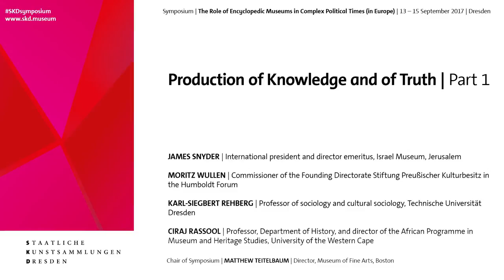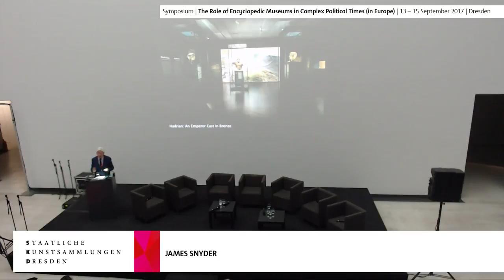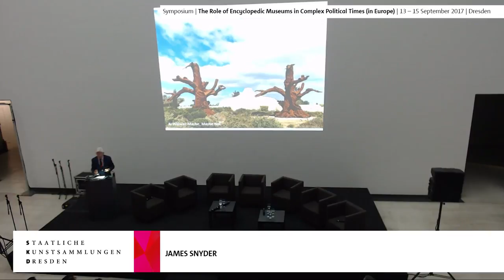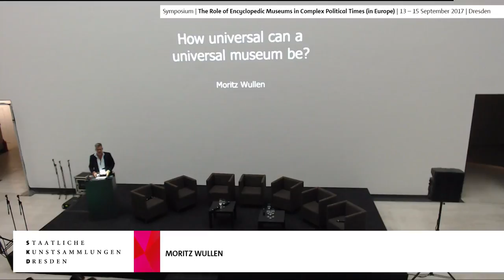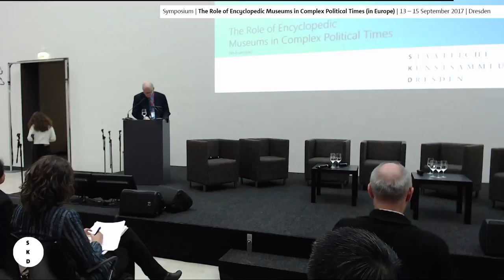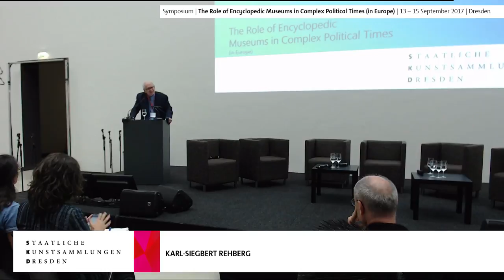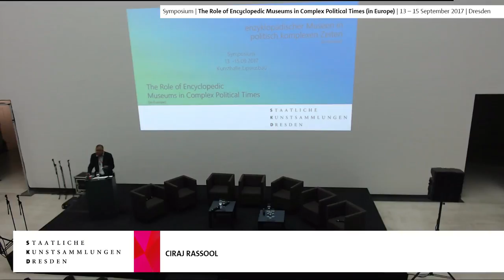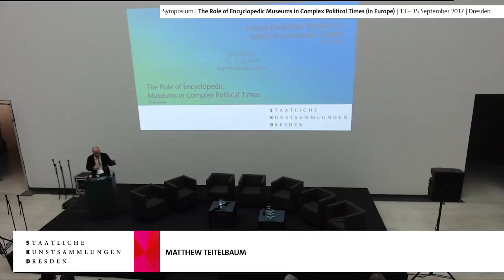# SKDsymposium | Production of Knowledge and of Truth | Part 1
JAMES SNYDER
International president and director emeritus,Israel Museum, Jerusalem,  Creating Timelessness in our Time: A Mandate for Universal Museums
MORITZ WULLEN
Commissioner of the Founding Directorate Stiftung Preußischer Kulturbesitz in the Humboldt Forum, How Universal is a Universal Museum?
KARL-SIEGBERT REHBERG
Professor of sociology and cultural sociology,Technische Universität Dresden,  Museums as Orders of Knowledge, Motors of Events and Moral-Political Institutions?
CIRAJ RASSOOL
Professor, Department of History, and director of the African Programme in Museum and Heritage
Studies, University of the Western Cape, Remaking Museums, Rethinking Objects

SYMPOSIUM: The Role of Encyclopedic Museums in Complex Political Times (in Europe)

Epochal events such as Brexit and the threat of growing nationalism have shaken the art world and spurred it into action. Not only are the identity of Europe and its underlying democratic values being put to the test, but freedom of thought and artistic expression are increasingly at risk around the world. Museums and cultural institutions are thus increasingly forced to examine their role in society and their ethical mission.
The art-historical, cultural, ethnological, archaeological and design holdings of encyclopedic museums grant these collections a complex historical depth. Their collections can be viewed as a vocabulary shared by a global society and should be constantly questioned and re-evaluated with particular regard to their social responsibility. Today the great encyclopedic museums are again faced with the task of critically examining the processes by which knowledge related to their collections is generated, the taxonomies under which the collections are organized, the conditions surrounding the objects’ accession, the view of the world the display of such objects presents, how stories relating to the objects are (re-)constructed, and how they help write history. On the basis of these topics and their evaluation, the symposium will explore the question of what contribution public encyclopedic or ‘universal’ museums should, can, or may make, given the current polarization of society.